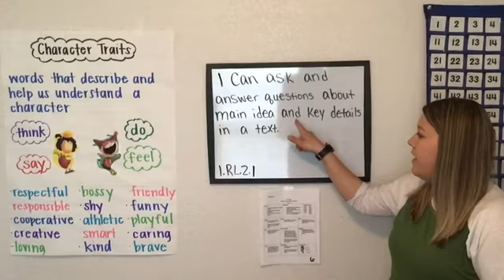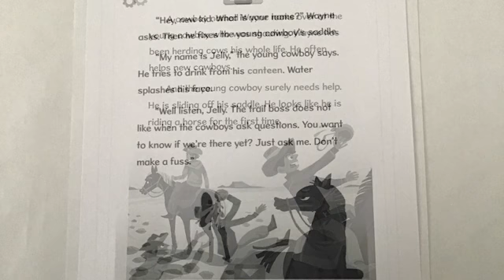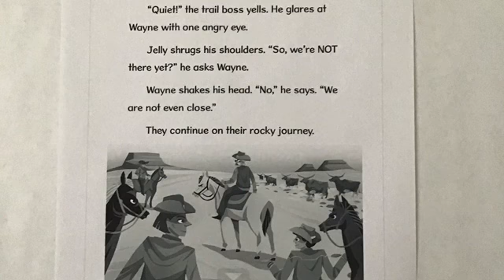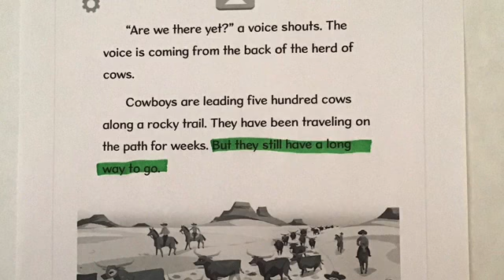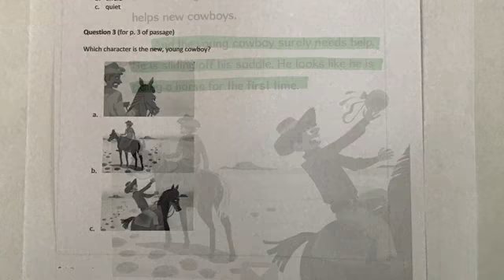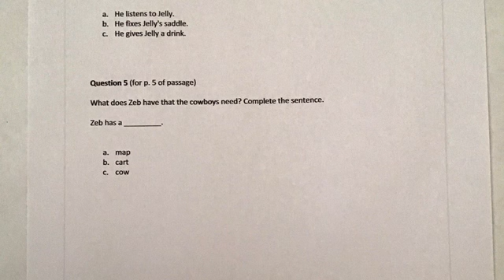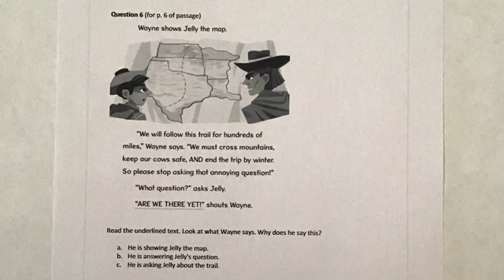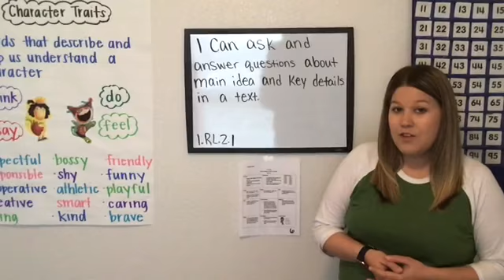Read Aloud Cow Tales Are We There Yet With Ms. McGouldrick